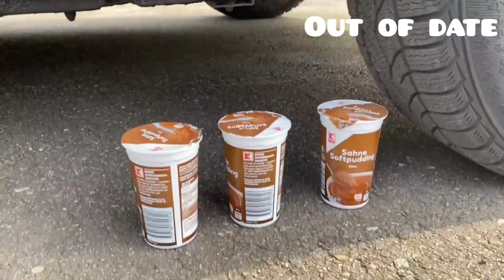Glass Reverse Car Crushing | Experiments and Crushing things with Car